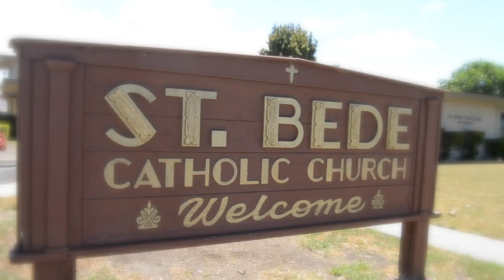St. Bede's 8th Grade Graduation-2017